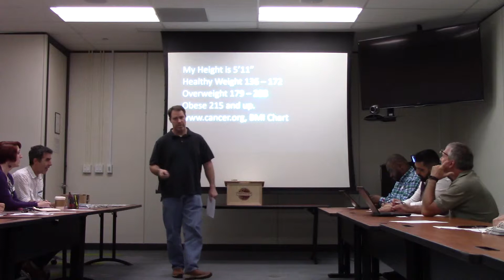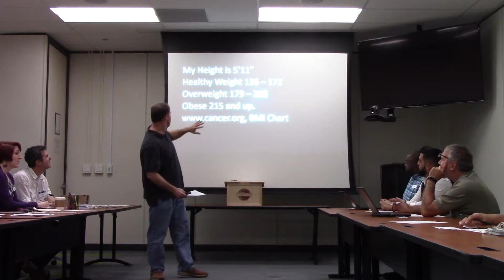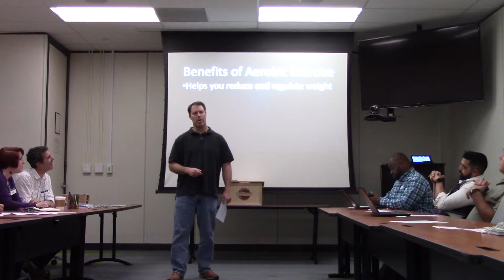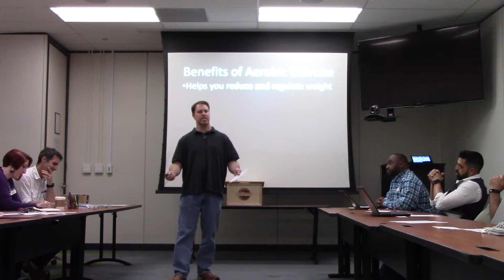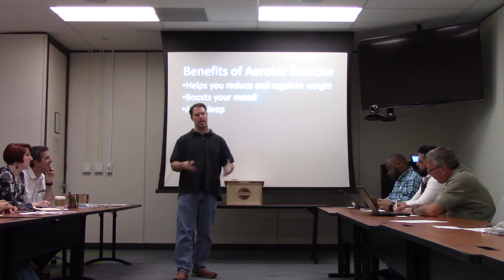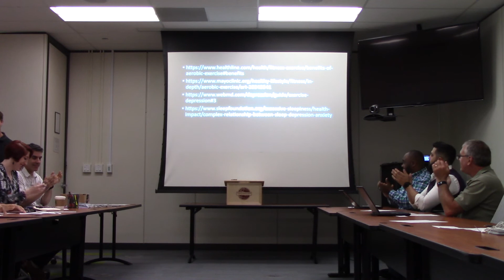Doug, Round is a Shape, 29 May 2019